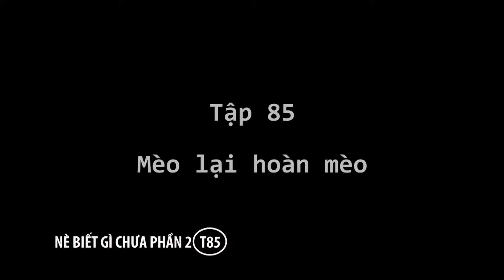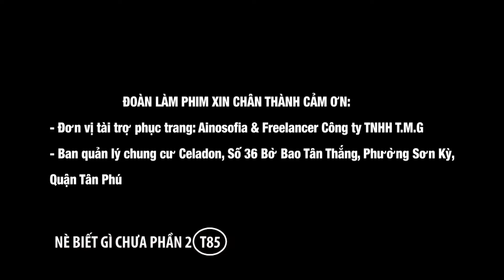Hài Sitcom 2022 Hay Nhất | Nè, Biết Gì Chưa - Phần 2 - Tập 85: Mèo Lại Hoàn Mèo